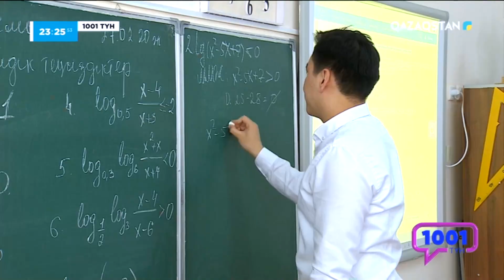«1001 ТҮН». 183-бағдарлама